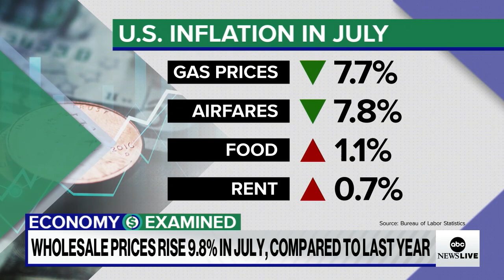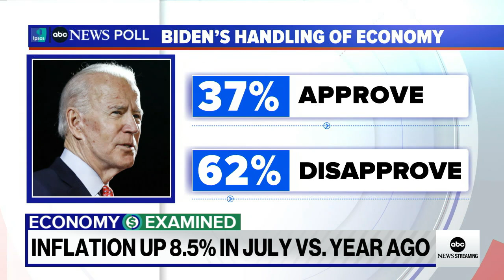Inflation slows as US economy rebounds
ABC News' Zohreen Shah and ABC News business reporter Alexis Christoforous discuss the latest on the economy as wholesale prices rose 9.8% over the past year as of July.